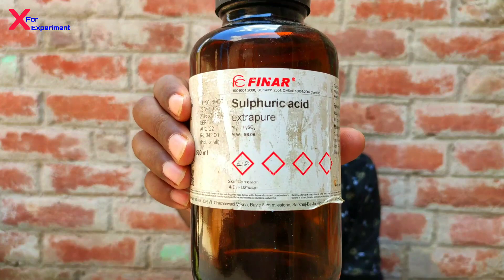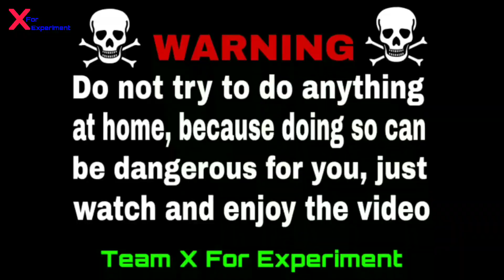कमाल हो गया जब मैंने Sulfuric Acid में Nitric Acid को मिलाया | Beutiful Chemical Reaction | Magic😱😱😱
Namaskaar Dosto, main sunny kumar aaplog ko bahut bahut swagat karta hun apne you tube channel x for experiment pe tu aaj ek baar phir apke liye ek jabardast experiment laya hoon tu guys is video me mai apko 2 strong acid aapas me milaunga yani mei sulfuric acid aur nitric acid ko aapas me mila kar dekhaonga aur is chemical ko milate hi Beutiful chemical reaction chaalo ho jata aur dosto ye video sirf apke entertainment ke liye hai so please aap aise experiment ghar pe kabhi bhi try na krne sirf video dekhe aur video ka maza le aur kyuki humare pass sabhi surksha upkaran maujud rahten hai sefty ke liy, tu aap aise hi humare naye naye videos Ko dekhten rahen aur humesha haste aur muskurate rhe agar video achha lage to like, share aur Subscribe jaroor kare aur kuchh bhi aapke dimaag me idia chal raha hai tu video ke niche comment kare tu next video aapke comment ke upar banaoogaan Thanks for watching my video